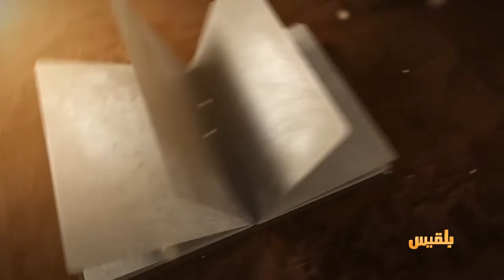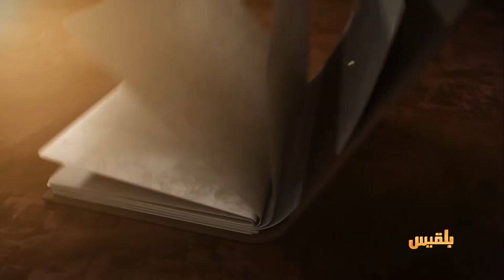حكايات حضرمية | الإبل.. شجن الرعاة وألفة الحياة الحضرمية